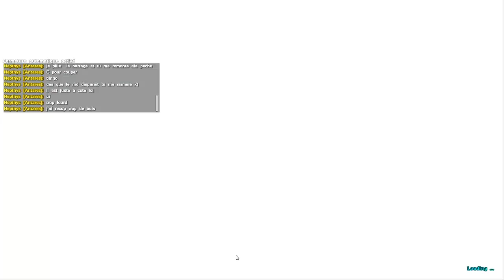[ARK] Épisode 16 : JUSTE VENGEANCE ! En FR et HD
On ne pourris pas impunément mon intro !